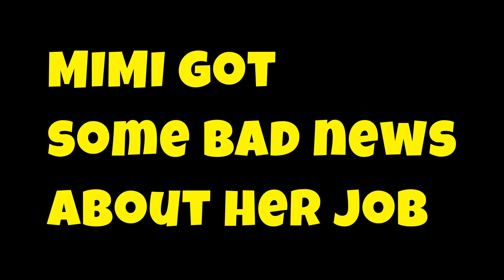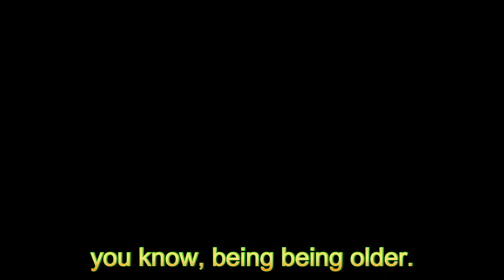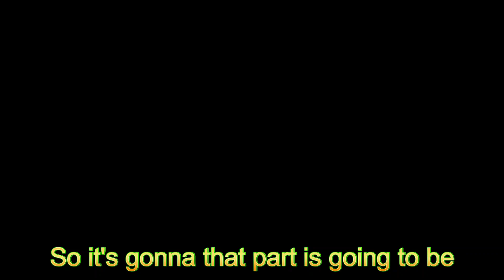Breedlove VLOGMAS 8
Life With the Breedlove

Join the Adventure:
Whether you're seeking inspiration for your next family outing or simply craving some feel-good entertainment, "Life With The Breedloves" has something for everyone. So grab a seat, buckle up, and join us on this incredible journey as we laugh, play, and create lifelong memories together.

Don't miss out on the latest updates, behind-the-scenes moments, and exclusive content – because with the Breedlove's, every day is an adventure worth sharing!

Welcome to the family – Welcome to " The Life With The Breedloves"!